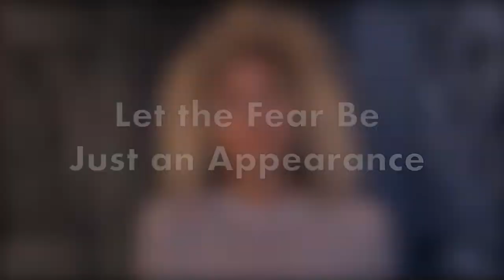The Awakening Body: Conversations.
Let the fear be a simple appearance.